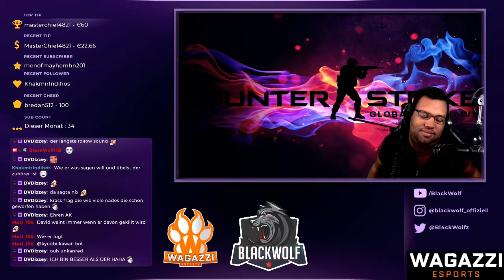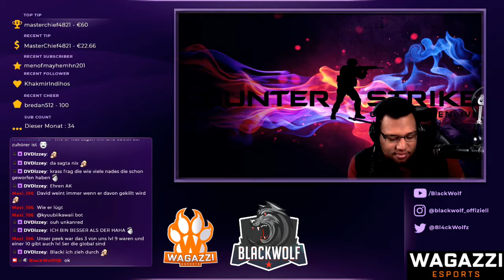Pre-Season Interview mit CS:GO Team Yang - Teil 2 von 2 // Wagazzi E-Sport // 99Damage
Aufklappen Lohnt sich :)